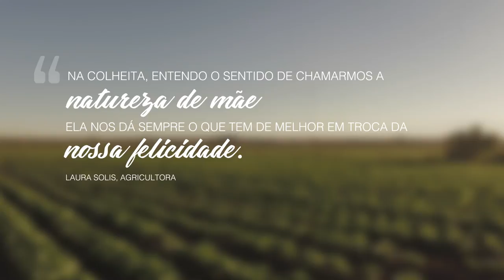Knorr - Mãos invisívies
O sabor e carinho de Knorr, presente na vida da família brasileira, não seriam possíveis se não fosse tudo feito de mão em mão, de uma mãe para outra mãe. Mãos femininas até então desconhecidas, ajudando as melhores e mais importantes chefs das nossas vidas a proporcionar o máximo do sabor para suas famílias, neste e em todos os domingos. Do campo à mesa. Feliz Dia das Mães.